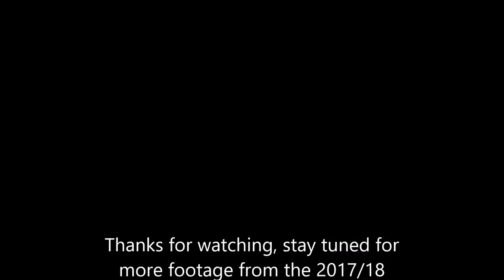Winter 17/18 pheasant shooting Ireland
Another couple of days on the pheasant syndicate from Winter 2017/18. On the first day it was a mixed bag with pheasant, woodcock, mallard & woodpigeon all making it into the final bag.

Some excellent rough shooting as always, with a team of decent spaniels.

A couple of more videos to come.